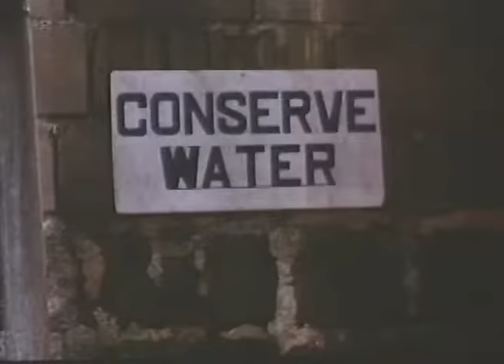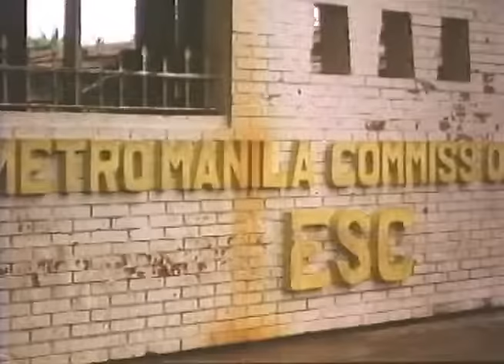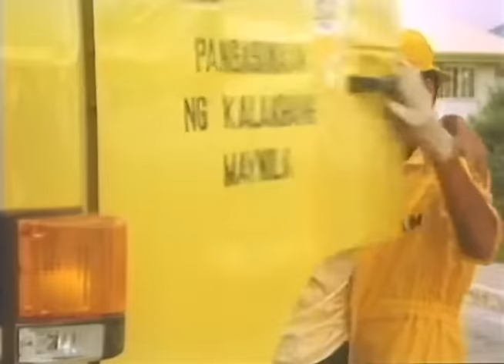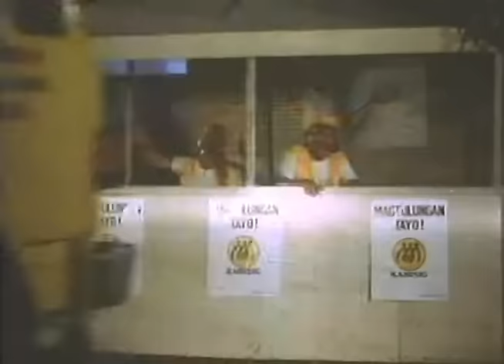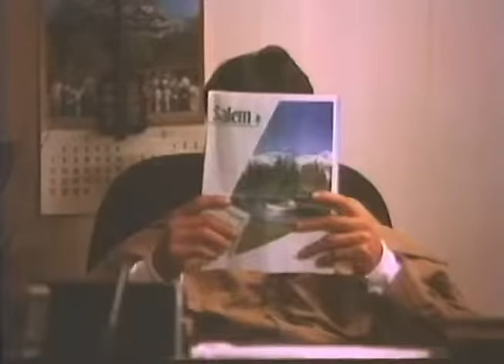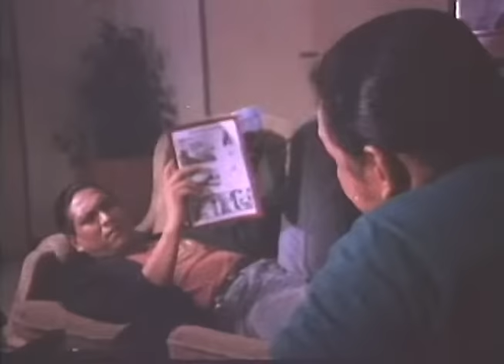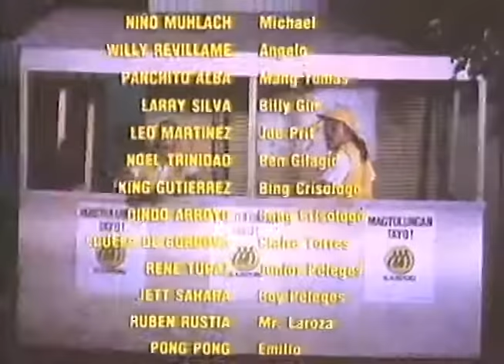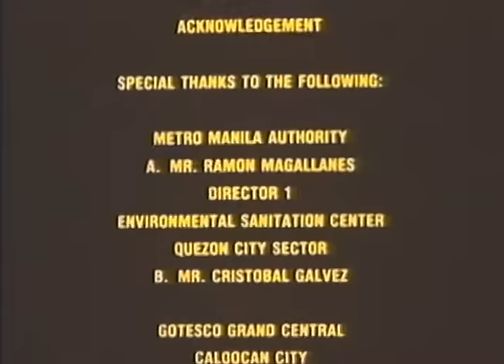SAM & MIGUEL: Vic Sotto, Joey de Leon, Rio Diaz & Panchito | Full Movie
Movie Released Date:
1992

Movie Genre:
Comedy

Movie Director:
Tony Reyes

Movie Cast:
Vic Sotto (Sam), Joey de Leon (Miguel), Christine Jacob (Lydia), Rio Diaz (Mila), Niño Muhlach (Michael), Willie Revillame (Angelo), Panchito (Mang Tomas), Larry Silva (Billy Gin), Leo Martinez (Joe Prit), Noel Trinidad (Ben Gilagid), King Gutierrez (Bing Crisologo), Dindo Arroyo (Bong Crisologo), Louella de Cordova (Claire Torres), Rene Tupaz (Junior Peleges), Jett Sahara (Boy Peleges)